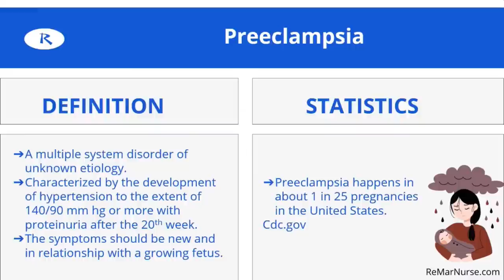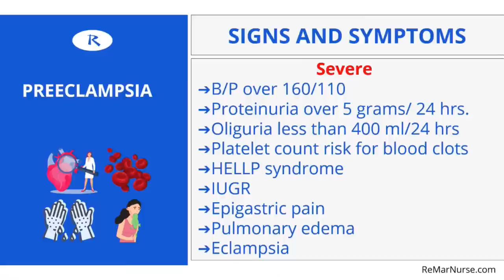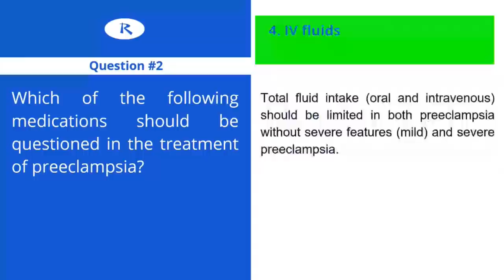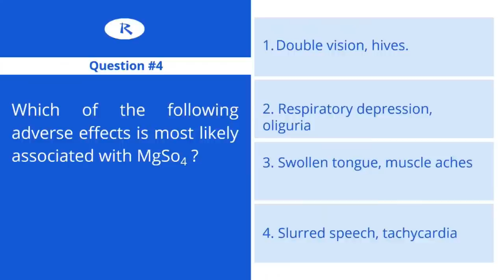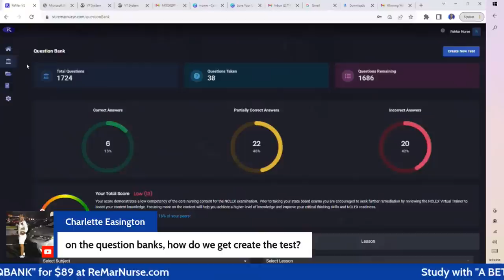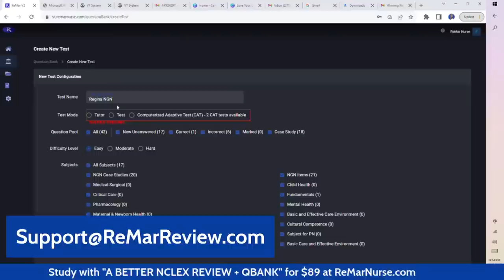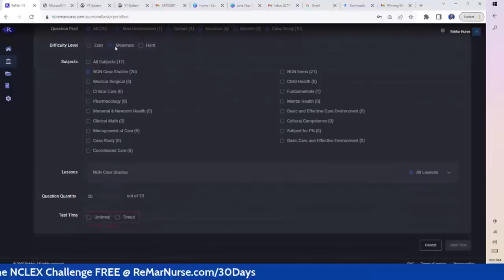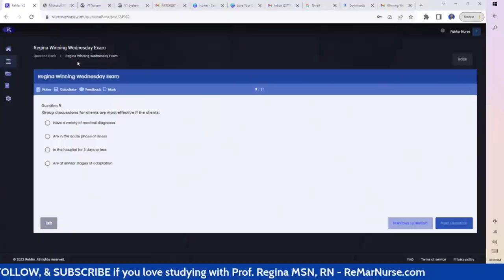Preeclampsia's Sign And Symptoms, Treatment, Management (FREE NCLEX Review)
Preeclampsia FREE NCLEX Review

Preeclampsia is one high blood pressure (hypertension) disorder that can occur during pregnancy. Other disorders can happen, too: Gestational hypertension is high blood pressure that begins after 20 weeks without problems in the kidneys or other organs.

00:00 Introduction
03:19 What is Preeclampsia
04:54 Preeclampsia Risk Factor
05:39 Preeclampsia Causes
07:04 Preeclampsia Signs and Symptoms
13:23 Preeclampsia Treatment
14:48 Nursing Responsibilities
15:28 NCLEX Practice Questions

We'll cover Preeclampsia. This video is for nursing students or anyone who will be taking the NCLEX and wants a refresher on this topic.

Live Nursing Review with Regina MSN, RN! Every Monday & Wednesday we are live. LIKE, FOLLOW, & SUB @ReMarNurse for more.  Sign up for the NCLEX 30-Day Challenge Review now